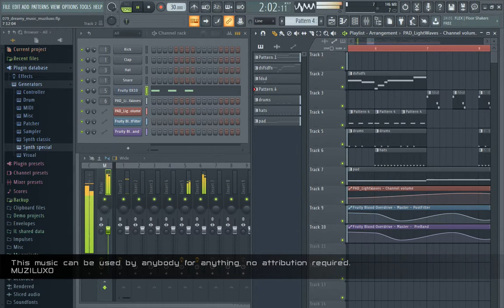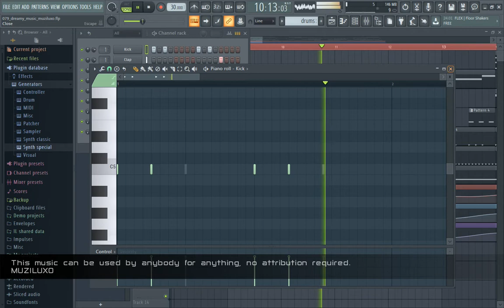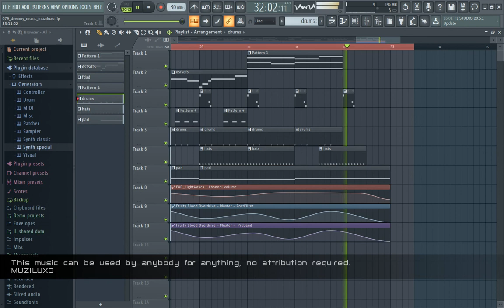079 dreamy music muziluxo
This music can be used by anybody for anything, no attribution required.
MUZILUXO